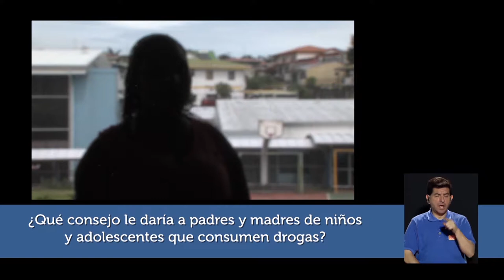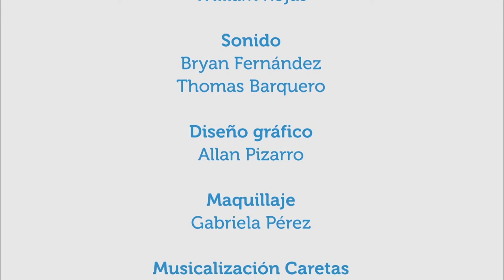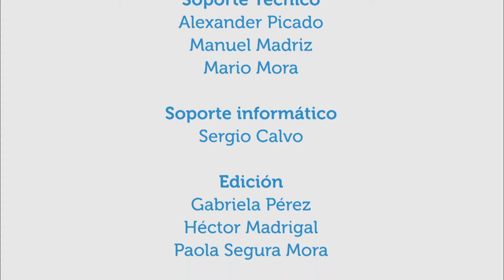Prevención de uso de drogas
16oct2017.  En este capítulo se conversa con Roxana Pérez, trabajadora social del Centro Nacional de Atención en Drogas del IAFA, acerca de la prevención del consumo de drogas en niños y adolescentes, cuáles drogas consumen más, qué los hace empezar a consumir, cómo pueden los menores de edad ganar a la tentación y cómo pueden los adultos y encargados conversar con ellos y ayudarles a evitar el consumo.